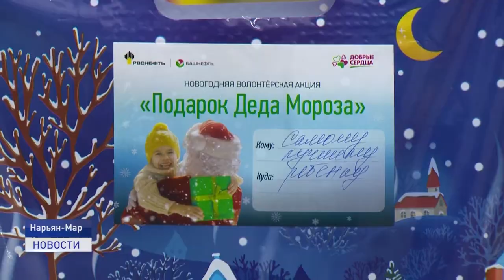ПРАЗДНИК К НАМ ПРИХОДИТ!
Подарить сказку детям. В преддверии Нового года предприятие Башнефть-Полюс, входящее в структуру Роснефти, организовало для воспитанников центра содействия семейному устройству "Наш дом" настоящий праздник в батутном центре города. Довольными остались все: и малыши, и ребята постарше.